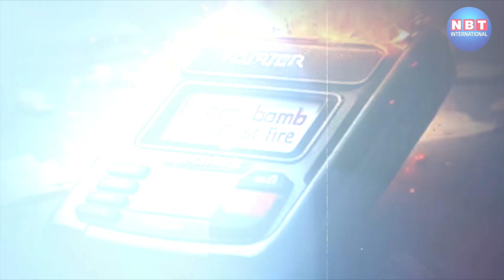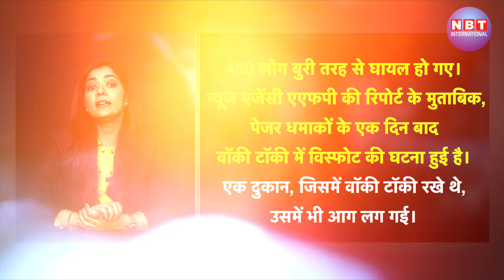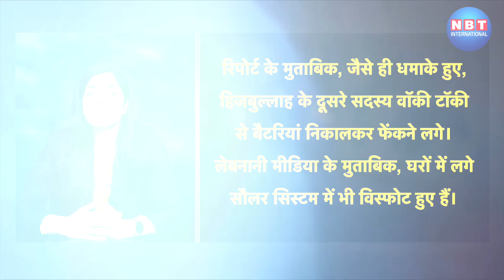Lebanon Pager Attack: लेबनान में पेजर के बाद वॉकी-टॉकी, टीवी-फ्रिज में भी ब्लास्ट, कहां जाए लोग?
सोशल मीडिया पर कई वीडियोज भी शेयर किए जा रहे हैं, जिनमें लेबनान के लोगों ने घर में रखे कई इलेक्ट्रॉनिक डिवाइसेज में धमाकों का दावा किया है। लोगों का कहना है कि फिंगर प्रिंट लॉक औरकिचन अप्लायंसेज भी धमाके से फट गए। लेबनान में पेजर धमाकों के बाद वॉकी-टॉकी और सोलर प्लांट में धमाके हुए हैं। इन हमलों में अब तक 32 से ज्यादा लोगों के मारे जाने और 5,000 से ज्यादा लोगों के घायल होने की खबर है।

About Us:
NBT Crime Youtube Channel, which covers all Up-to-date Coverage on the Latest Top Crime News and More.